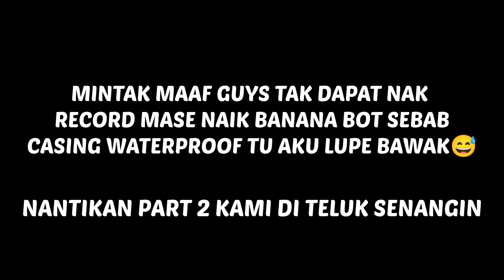FIRST VLOG KIMIO GAMING! VLOG KE TELUK BATIK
YOUTUBE ini di handle oleh Team Kimio Gaming dan buat ikut suka hati.Assssiiaaapp